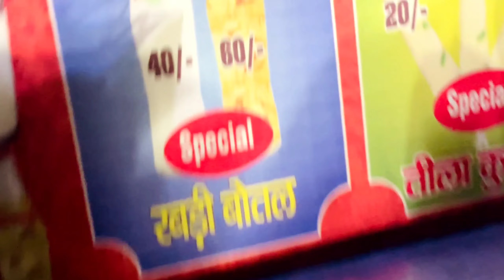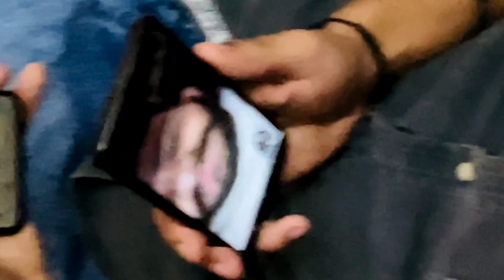SORRY‼️Papa Ki🧚‍♀️ PG Room Enjoy✅️Supplement Gaining Shuru👍vlog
SORRY‼️Papa Ki🧚‍♀️ PG Room Enjoy✅️ Supplement Gaining Shuru👍

 ●●Hope You'll like the Vlog ✅️●●